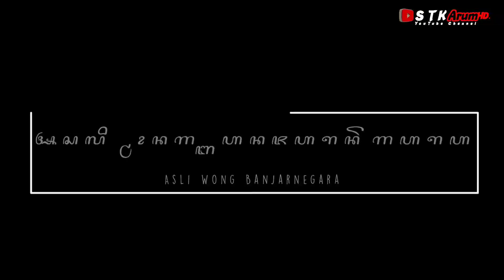kuda kepang banyumasan ge dingan kricik" talu live pendopo kecamatan pandanarum